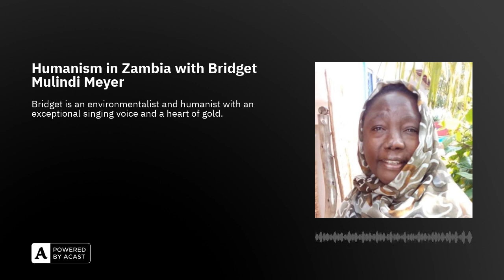Humanism in Zambia with Bridget Mulindi Meyer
Bridget Mulindi Meyer was born and raised in NSongwe village, exactly one kilometer from rapid number ten on the Zambezi River. Bridget is an environmentalist and humanist with an exceptional singing voice and a heart of gold. Bridget is dedicated to helping others and has extensive knowledge of the balance required in order to maintain a healthy ecosystem for communities and wildlife in Zambia.

Show premieres Sunday nights at 6 MST, streaming live online at Trail1033.com & locally (Missoula) on the Trail 103.3 FM

Follow the adventures and interviews in real time at TrailLessTraveled.net and be sure to check out our visual series on YouTube!!!

We are both a podcast/radio series AND an international outreach program. If you feel like supporting this work, we really appreciate it. By donating as little as $3/month, you are helping us complete work in the fields of wildlife conservation and cultural preservation.

This episode was recorded on location in collaboration with Xplorer Maps. We want to extend boatloads of gratitude to Xplorer Maps for their generous support of this podcast and international outreach programs paired with conservation projects.